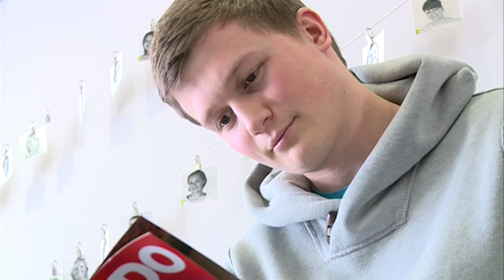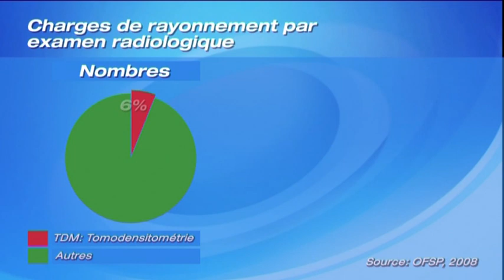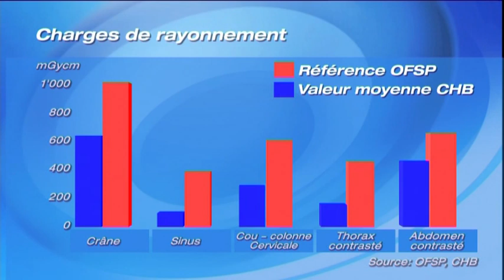Radioprotection au CHB: Nette baisse des doses de rayonnement grâce au nouveau scanner